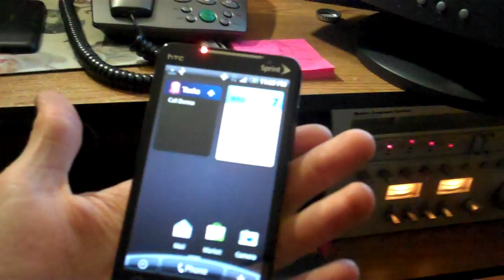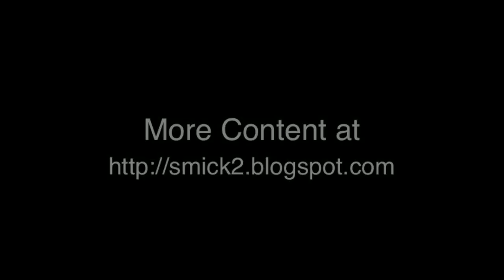EVO 7.7.10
The one where Michael gets an HTC EVO.

Another short one today; This is a symptom of a full shift at work.

Mentioned Linkables:
None today, sorry.